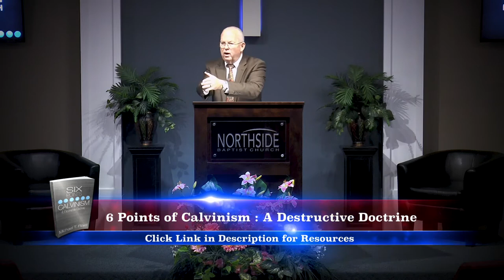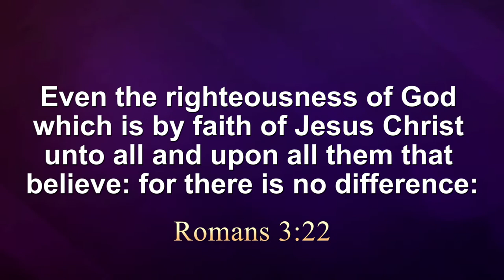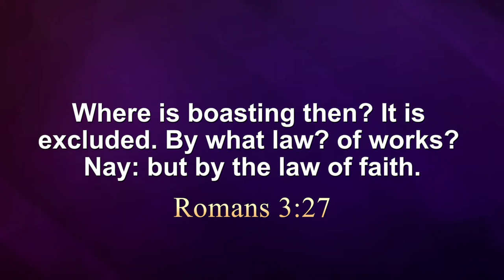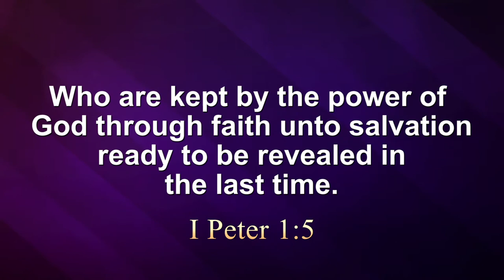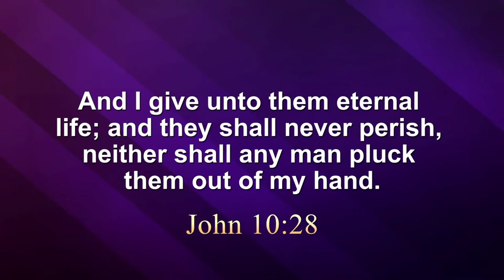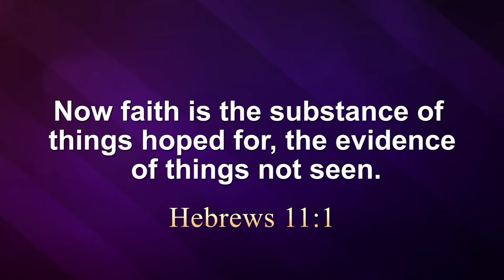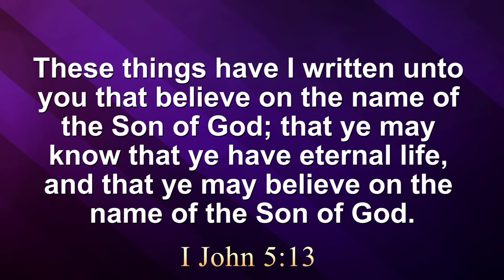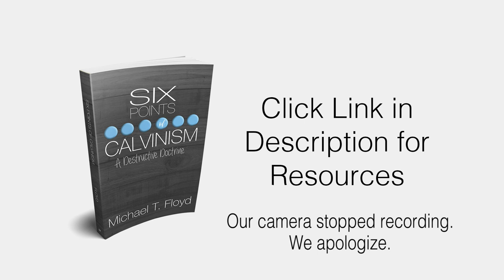6 Points of Calvinism : A Destructive Doctrine (Part 4)